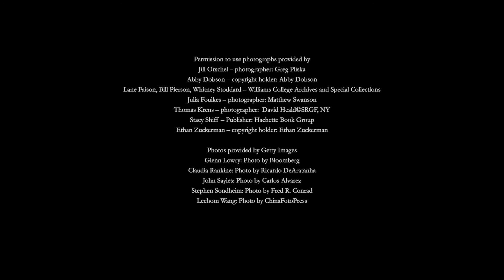The Arts at Williams, Williams in the Arts: Outsized Impact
A rich tapestry of opportunities to study visual and performing arts, nurtured by creative collaboration and close mentorship of faculty with students, has helped propel Williams alumni to influential roles in the arts world, shaping the consideration and creation of art today.

Permission to use photographs provided by
Jill Orschel – photographer: Greg Pliska
Lane Faison, Bill Pierson, Whitney Stoddard – William College Archives and Special Collections
Julia Foulkes – photographer: Matthew Swanson
Stacy Shiff – Publisher: Hachette Book Group

Photos provided by Getty Images
Glenn Lowry: Photo by Bloomberg
Claudia Rankine: Photo by Ricardo DeAratanha
John Sayles: Photo by Carlos Alvarez
Stephen Sondheim: Photo by Fred R. Conrad
Leehom Wang: Photo by ChinaFotoPress